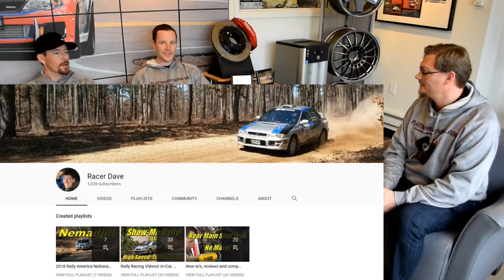From Rally-X to Stage Rally: With Dave and Mike Brown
Dave and Mike Brown were able to win the 2018 Rally America National Championship, and there are a couple things that are really impressive about that.  The first is that they did this in a non-turbo Open Light Subaru RS.  And the second is that they were able to win the National Championship in their first full season of Rally.

Given that, I wanted to sit down with them and talk how they started racing on dirt, and what path they took to get into Stage Rally.  This conversation is one of our longest, but because there is so much good information in here about Rally-X, hill climbs, and how they relate to stage rally, I decided to just put up the full discussion.

And be sure to follow Racer Dave on Youtube as well!